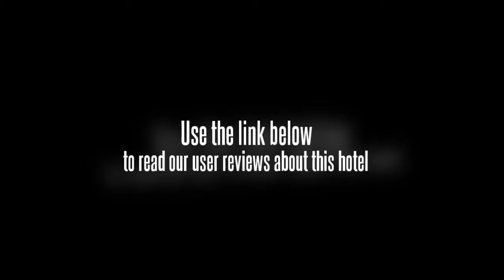Home Inn (Yangzhou Slender West Lake)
The Home Inn (Yangzhou Slender West Lake) (Rujia Kuaijie Jiudian Yangzhou Shouxihu Dian) is situated in the popular Slender West Lake scenic area and offers guests convenient access to popular sights including the Ge Garden (Ge Yuan) and the Yangzhou Eight Weird Memorial Hall.

Comfortable rooms are offered in this Yangzhou hotel.